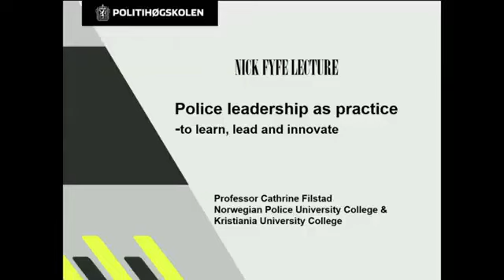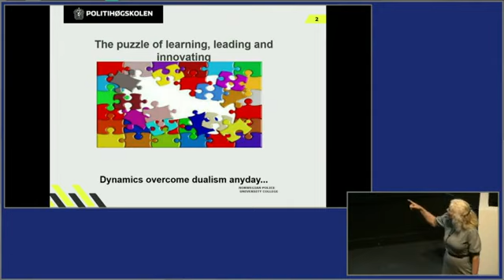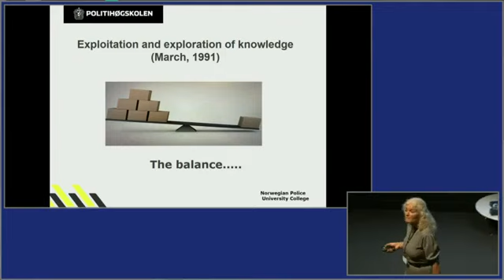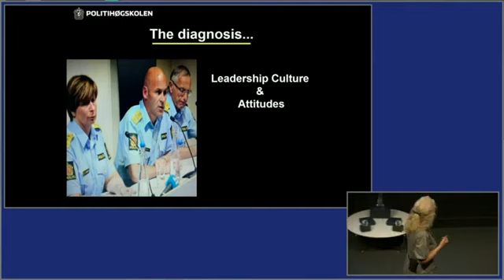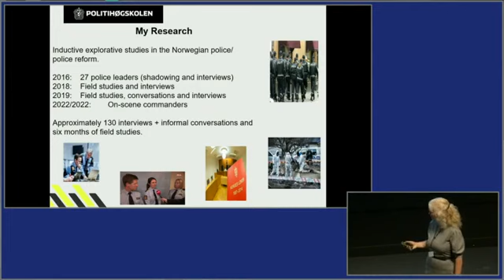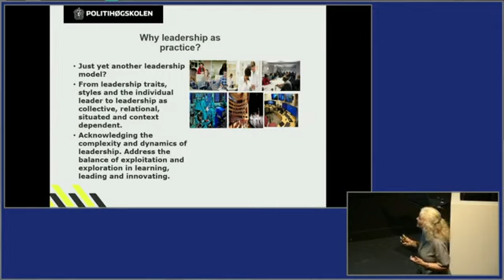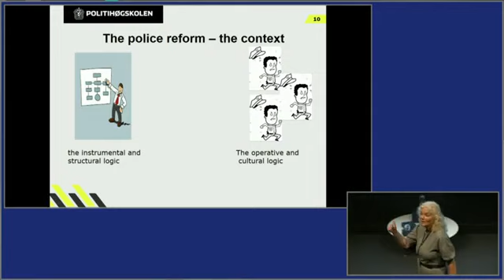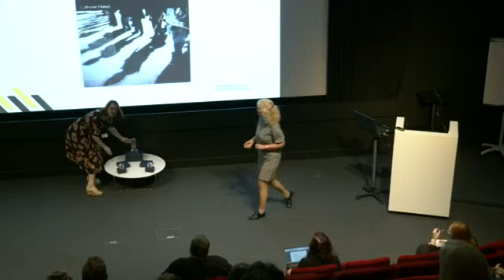SIPC 2022 Day Two - Nick Fyfe Lecture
00:00 SIPR Director Dr Liz Aston introduces the Annual Nick Fyfe Lecture, this year given by Professor Cathrine Filstad.

“Police leadership as practice -how to learn, lead and innovate”

03:20 Cathrine Filstad is Professor in Leadership and Leadership Development, Organisational Learning, Change Management, HRM and Organisational Behaviour at Kristiania University College and the Police University College in Norway.

Her research focus is police leadership and police reform, organisational learning and change management, leadership as practice, middle-management and leadership levels, knowledge creation and knowledge sharing, identity work, power and politics, newcomers learning processes and how to create a strong learning culture. She has a substantial number of scientific publications, a total of nine text books and a number of book chapters.